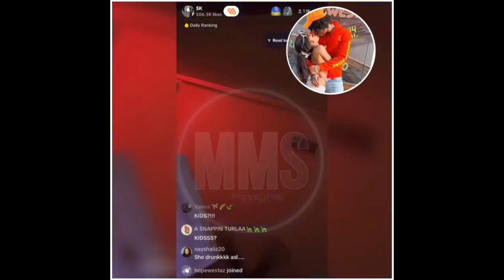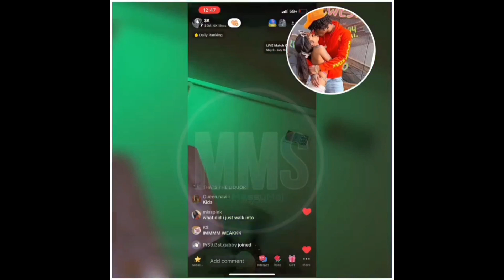sasha lie to kj / sasha forget she was on live And Started flirtatious with @JanoToFamous 🍵🥵